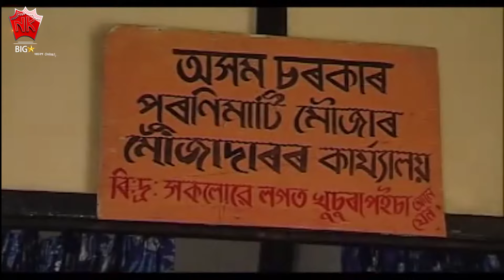BOHAGOR NASONI | VOL 1 | ASSAMESE FULL MOVIE | RAAG OIINITOM | NIPON GOSWAMI | MUNMI KALITA | 2008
Movie : BOHAGOR NASONI, VOL 1
Starcast : RAAG OIINITOM, NIPON GOSWAMI, MUNMI KALITA
Director : Rajesh Bhuyan
Assistant Director : Osinto Sankar
Story : Bishwa Konwar
Screenplay, Dialogue : Pankaj Jyoti Bhuyan
Editor : Rupam Kalita
Assistant Editor : Gagan Raj
Producer : Jayanta Borkotoky